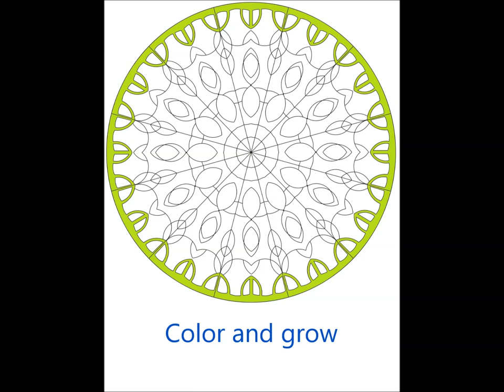coloringbook for adults kleurboek voor volwassenen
50 verschillende patronen om te kleuren, allemaal één voor één met de hand gemaakt. Dit geeft de patronen de uniciteit en originaliteit van
maken en creëren

Elk patroon heeft een plezierige planning nodig om te kleuren, aangezien er talloze manieren zijn waarop het patroon kan worden gekleurd

en talloze combinaties van kleuren om te kleuren

Het kleuren van de patronen in het boek geeft je de mogelijkheid om je geest te verhelderen van alles behalve creatief kleuren. Dit geeft je de

kans om de schoonheid van kleuren in je verbeelding in de patronen te manifesteren, en geeft je de opwinding van het creëren en
volbrengen van het creatieve kunstwerk

Je creativiteit zal groeien met meer patronen om in te kleuren

Dit boek met de meegeleverde patronen is een geweldig, eenvoudig maar mooi cadeau om iedereen de creativiteit in zichzelf te laten

ontdekken en het plezier en de opwinding van kleuren en de voldoening van het werken aan persoonlijke kunstwerken te laten ervaren.